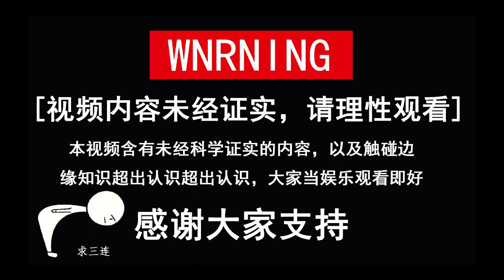北京故宫发生的3大未解之谜，你都听过吗？到底是怎么回事？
故宫我们都不陌生,无论在国内外都是十分知名的古代宫廷遗迹,这也吸引了无数游客前往,但不知大家知不知道,在故宫中其实是有很多神秘禁地的,根本就不对外开放,因为在那些地方曾经发生过很多离奇的事情,就比如在上世纪七八十年代的时候,故宫室设有专门的巡逻人员的,这据说在某一天夜里,有一群消防员刚刚做完演练,太累了,于是就干脆席地而睡,但是半夜却在走廊上面醒过来,最开始他们猜测是梦游.